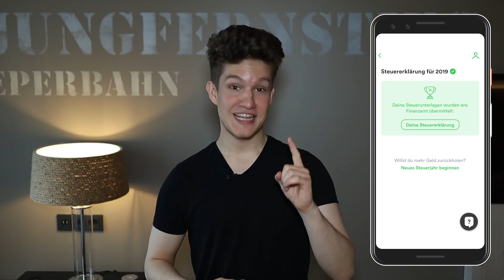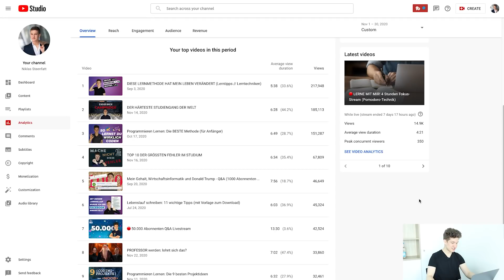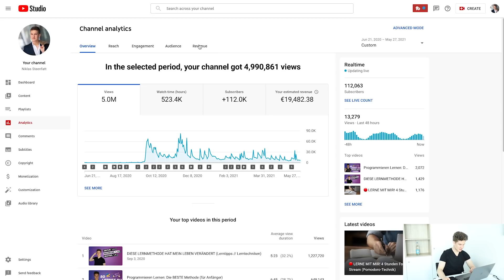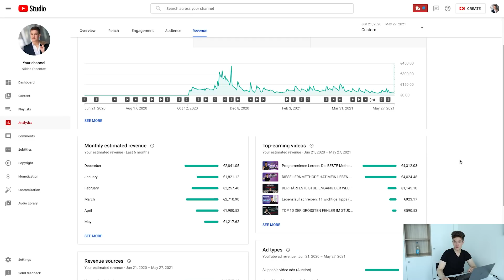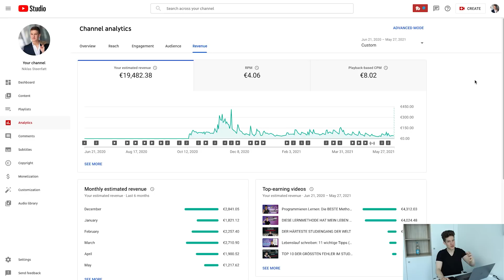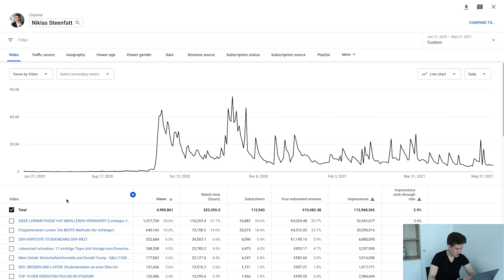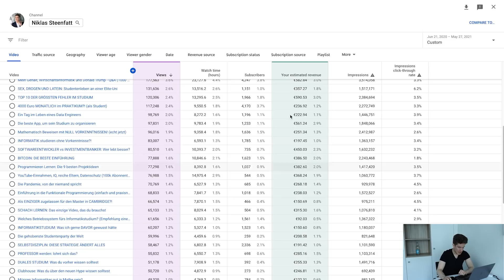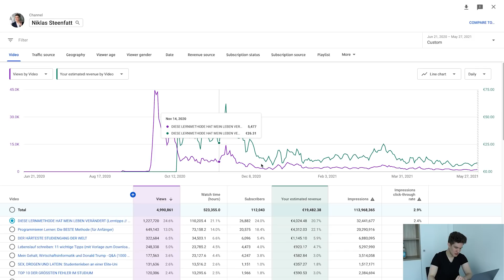Meine YouTube-Einnahmen – KOMPLETTE STATISTIKEN!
Mit Taxfix kannst du sehr schnell und einfach eine Steuererklärung einreichen. Probier's mal aus, die Gebühr wird nur berechnet, wenn du Geld wieder kriegst!

Geld verdienen auf YouTube - für viele ein Traum, der für mich innerhalb nur weniger Monate Realität wurde.

Was letztlich zählen, sind nämlich nur die Aufrufzahlen. Die waren bei mir von Anfang an ziemlich gut, außerdem kann man generell mit Bildungscontent mehr Geld verdienen als mit reinem Entertainment (bei gleichen Aufrufzahlen!), wie ich im Video erkläre.

In diesem Video gebe ich euch einen detaillierten, ungefilterten Einblick in meine YouTube-Statistiken. Ich zeige euch genau, wie viel Geld Google mir pro Video ausschüttet und wie viel ich insgesamt bis jetzt auf YouTube eingenommen habe.

▬ Timestamps ▬▬▬▬▬▬▬▬▬▬▬▬▬▬▬

0:00 - Intro
0:51 - Werbung: Taxfix
2:39 - Vierstelliges Gehalt schon nach wenigen Monaten
4:34 - Stagnation aufgrund weniger Veröffentlichungen
5:33 - Mein gesamter Umsatz bis heute
6:41 - Täglicher und Monatlicher Umsatz
7:33 - So viel bringt ein virales Video
8:17 - CPM: Nicht jedes Thema bringt gleich viel Geld
9:22 - Aufrufe vs Abonnenten
9:48 - YouTube Ads vs Premium vs Spenden
10:52 - Entwicklung meiner Aufrufzahlen
12:47 - Umsatz pro Video und Stream
15:00 - Das Lernmethoden-Video
15:58 - Fazit